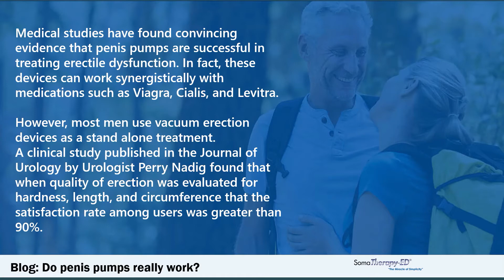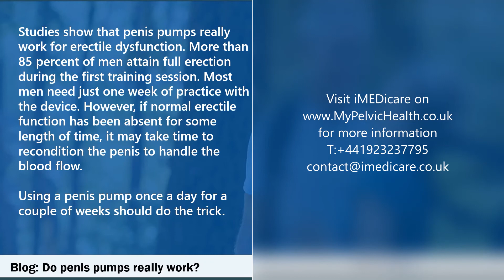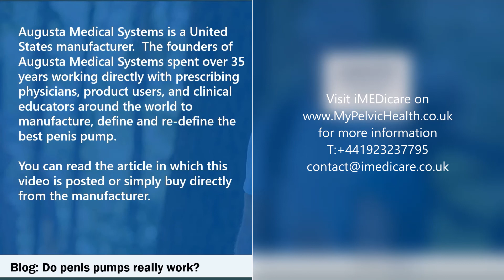do medical grade vacuum erection devices really work? SOMAerect from MyPelvicHealth.co.uk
We've all heard about sex pumps - but did you know that medical grade vacuum erection devices have been prescribed by the NHS since 2004 supported by over 50 published efficacy and patient satisfaction studies.